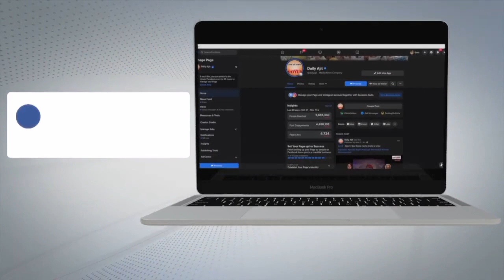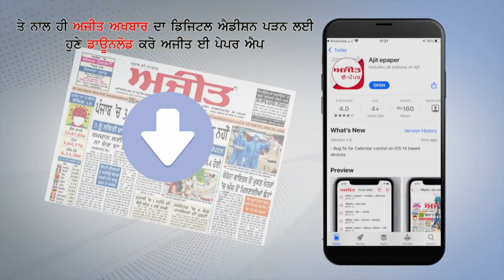Srinagar : युवाओं के बीच Center of Attraction बनी Motorsport गतिविधियां